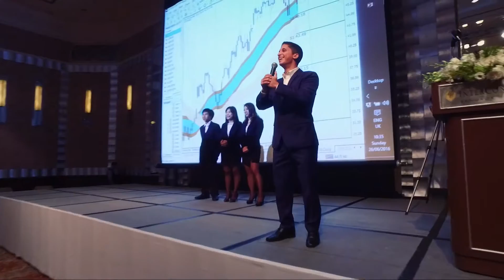XM.COM - 2016 - Thailand Seminar - Bangkok - Education Matters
On 26th June XM returned to Bangkok, Thailand, to host another prestigious seminar on the topic of Dynamic Support and Resistance Pivots.

Just like all XM seminars, the event held in Thailand was free to attend by clients. Company staff members welcomed participants in the premises of the Intercontinental Bangkok Hotel, where they could enjoy an intensive seminar presented by Tradepedia by forex instructor Marios Pashardes.